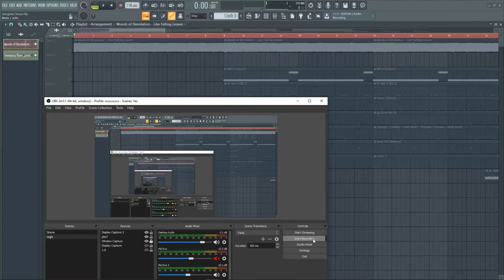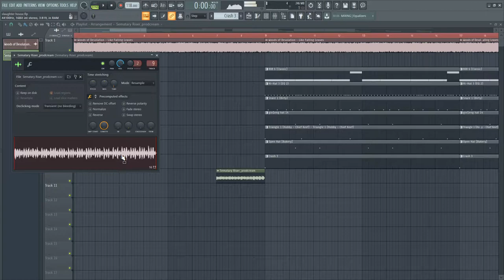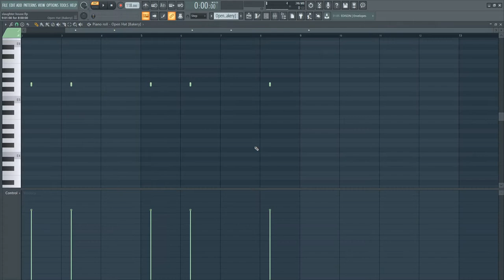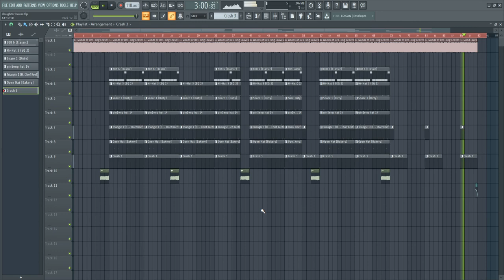SEMATARY - Slaughter House Instrumental Remake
(re-recorded)
originally produced by sematary